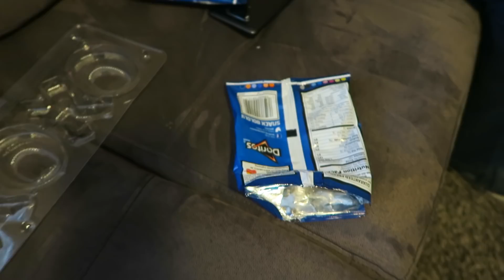24 Hour Videogame Challenge!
24 Hour Videogame Challenge! I played my favorite videogame for 24 hours and tried to beat it! What a fun game!

Hi, Stephen from Shot of The Yeagers here! I do fun games as well as Nerf games, skits, Box Forts and other fun activities here on my very own channel!